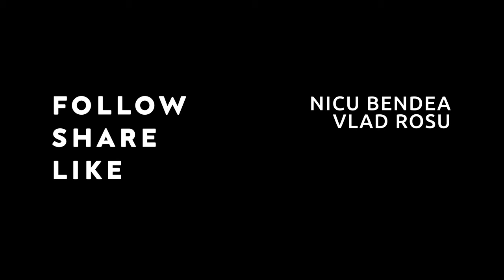DEALERUL DE MOTORINA